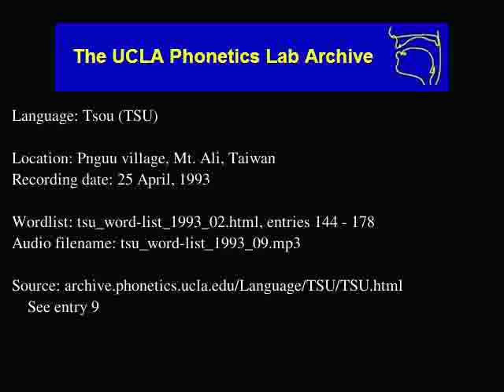Tsou audio: tsu_word-list_1993_09